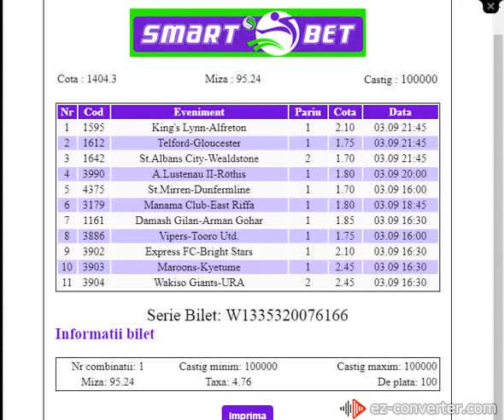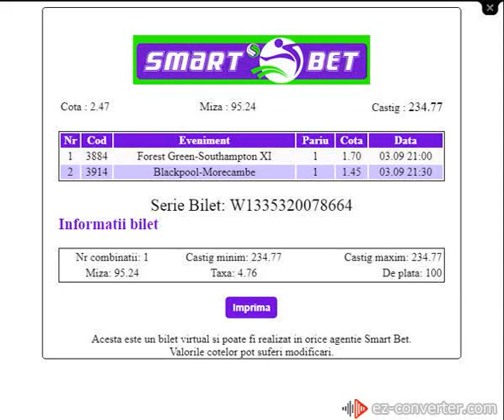Cele mai bune ponturi pariuri sportive gratuite!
Un bilet pariu-sansa+cota 2 ptr 3 sept 2010